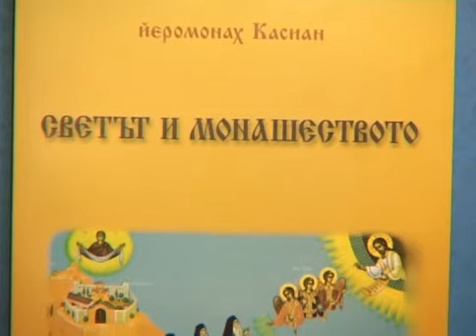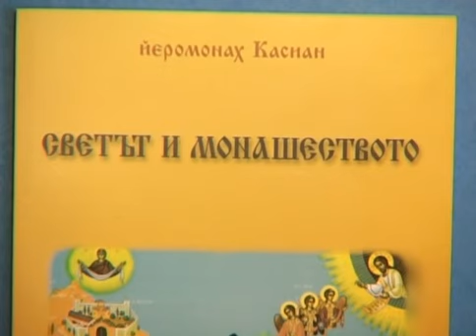Българските манастири - Благовещение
Православен манастир "Благовещение" е нов манастир, разположен до с. Копиловци, община Кюстендил. Построен е след 2005г. със средства, изкарани от монасите от земеделие.